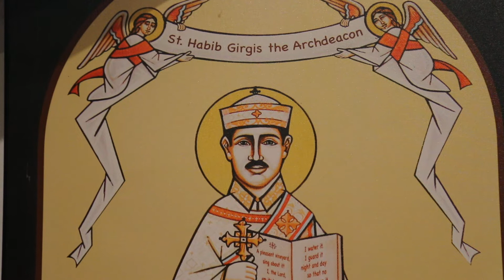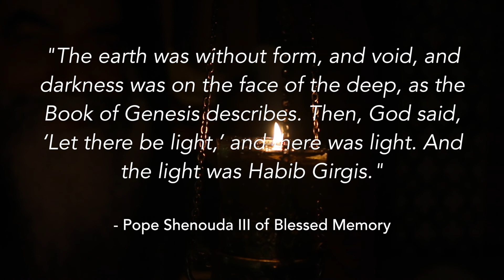Celebrating 70 Years Since the Departure of St Habib Girgis the Archdeacon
St Pope Kyrillos VI & St Habib Girgis Coptic Orthodox Church - Sydney Australia